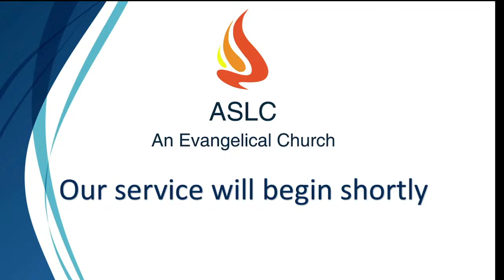All Saints Lutheran Church - Ottawa, Sunday Service - July 30th, 2023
All Saints Lutheran Church - Ottawa
Sunday Service - July 30th 2023
by Pastor Doug Kranz